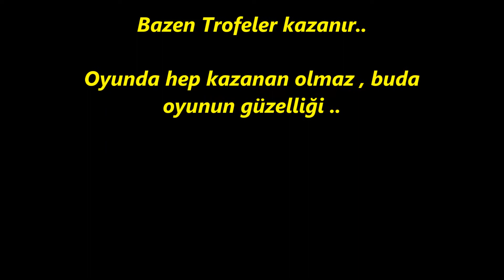15+kg akya avı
Duo Aomasa 148F                                                                                      Tailwalk Moonwalker 12-40